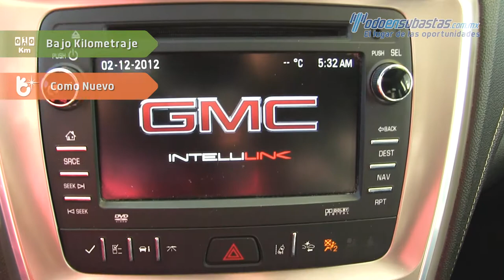GMC · Acadia Denali · 2016 - 261026